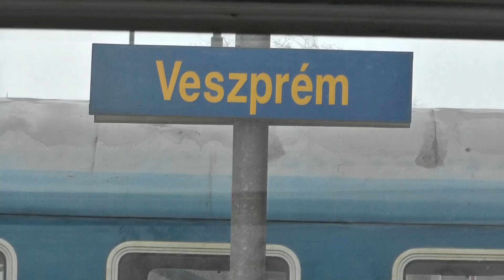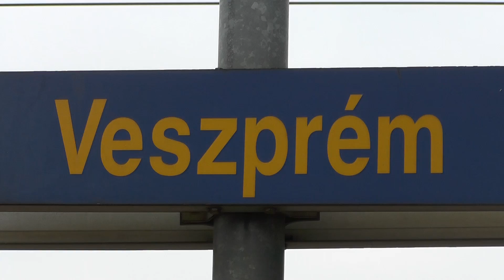Őszi vonatozás Zircre